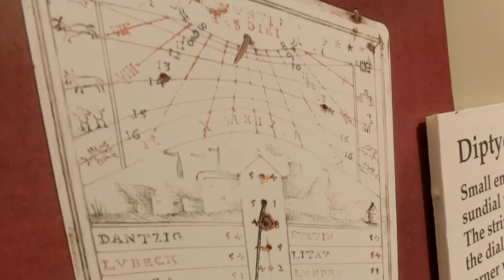Maritime Pocket Sundial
CIMG7927 Maritime Pocket Sundial